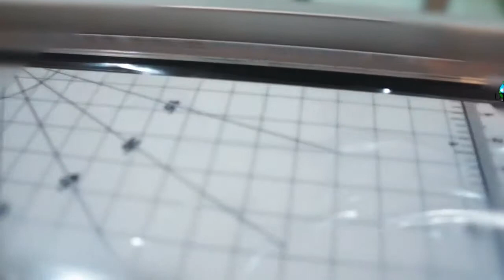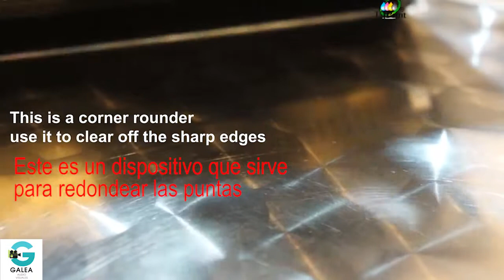6 in 1 Multifunction Laminator 1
estamos en facebook como Galea audiovisuales